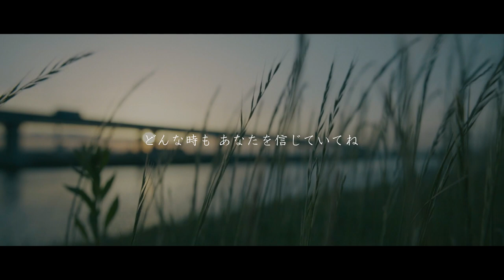時を越えて／井上侑（コニカミノルタプラネタリウム満天「星の数ほど」挿入歌）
コニカミノルタプラネタリウム満天にて上映中の映像作品 「星の数ほど」挿入歌「時を越えて」

星の数ほどの命や想いが繋がれて、今、ここに生きている。

Piano : 井上侑
Cello : 井上真那美
Vocal Recording : 水谷央 STUDIO FOES
All Mix & Mastering : 前島風

Movie：前島風＆藤崎駿

◇全国リリース日  2020年8月7日
品番 PYIY-0003
価格 1,000円(税別)
発売元 Project YU♪
販売元 株式会社アドニス・スクウェア

◇配信ストア (6/9より配信中)
iTunes Store
Amazon
Amazon Music Unlimited music.jp STORE オリコンミュージックストア Spotify
KKBOX
うたパス レコチョク
mora
Media Do YouTube Music Google Play Music e-onkyo music LINE MUSIC
AWA
SMART USEN dwango.jp
OTOTOY
Rakuten Music mysound
着信★うた♪by KONAMI PlayNetwork
ディスカバリー・サービス
Gracenote Shazam TikTok

CDジャケット▷
Photograph : 秦瑛二
Costume : LOKITHO
Sleeve Design : ヤマダカナミ